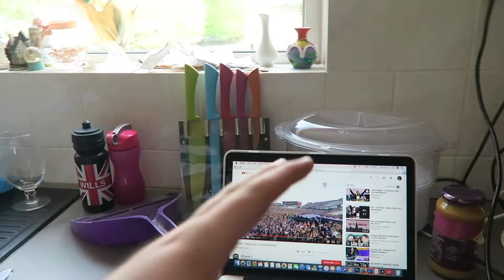A nice relaxing day to my self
My links